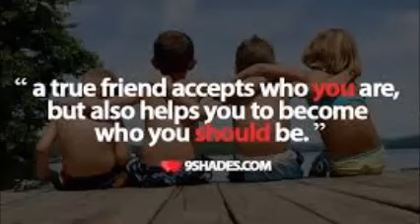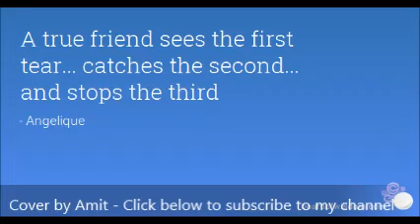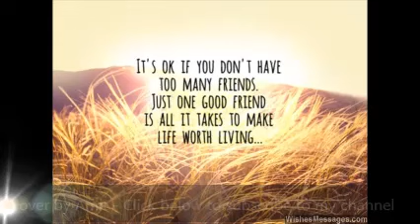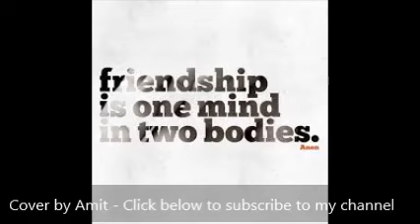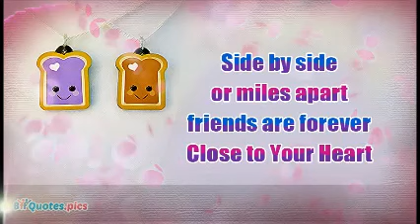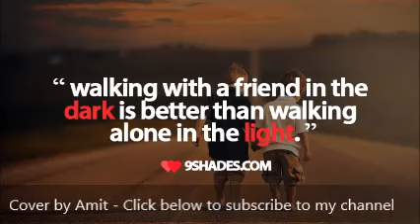Ye dosti hum nahi todenge | Cover by Amit Agrawal | Karaoke | Kishore Kumar | Sholay | Amitabh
Dharmendra
A song for Friendship